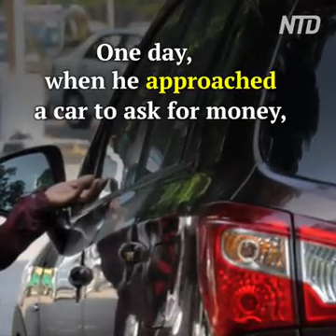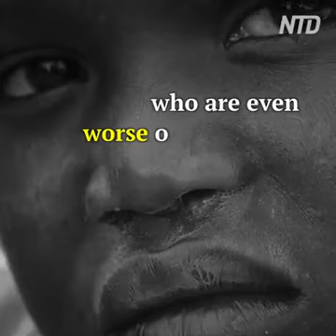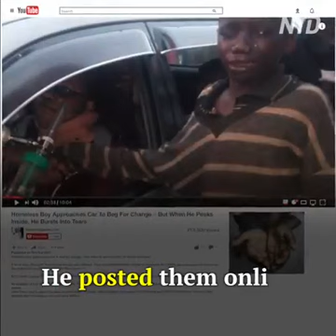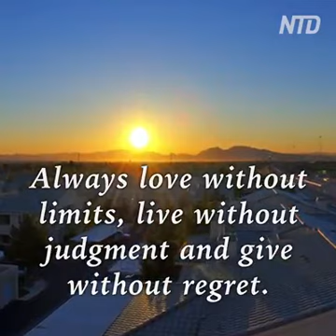Real life hero!!!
We make a life by what we give.